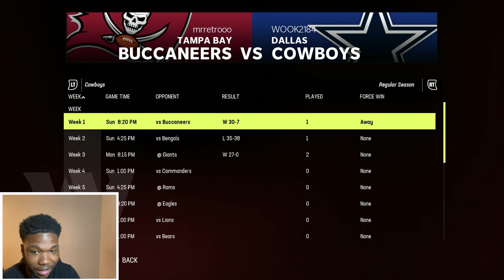TERRY MCLAURIN IS UNSTOPPABLE IN TDBARRETT CFM, Commanders Franchise #3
Scary terry and the washington commanders go up against dak prescott and the dallas cowboys, Dak prescott goes off but are defense is just aas good can we come away with the win?

Some of my favorite youtubers to watch is tdbarrett franchise, mmg and mmg mut ultimate team, yaboy pizza is pretty dope also,  throne is underrated also so is mayzomatic.  KaykayEs, bengal, toke, are all the OGs
just started watching, tsap, sprucegoose tv, t hammer, kmac, victonaryHD,
I discovered madden watching, Cullenburger, Dcoop, antodaboss,

Credit: Artist Name: (DJ Quads)
Track Name: It's Near